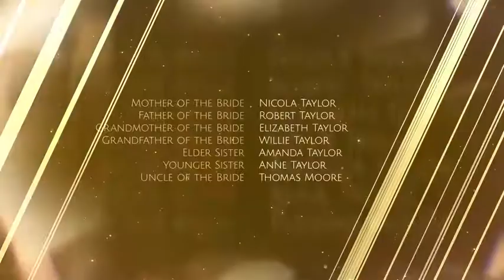Premium Wedding Pack